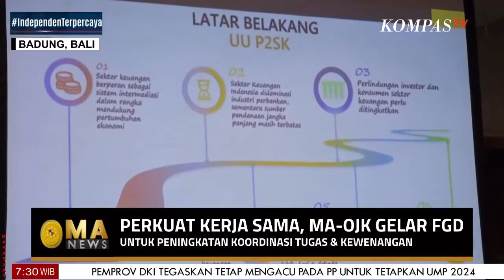Perkuat Kerjasama, MA _ OJK Gelar FGD | Berita MA